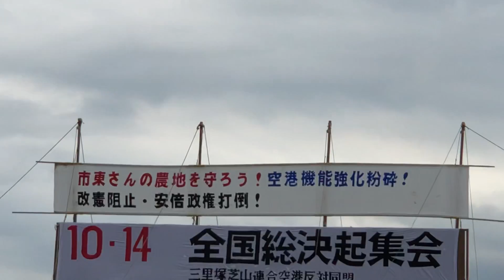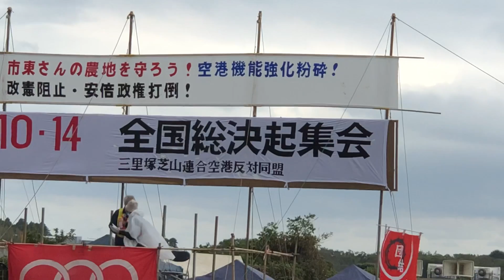2018年10月18日